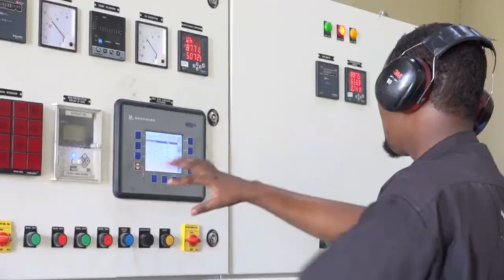Safiirka Soomaaliya u fadhiya dalka Kenya oo hambalyo udiray Umadda Somaaliyeed Munaasabada 26 Jun..